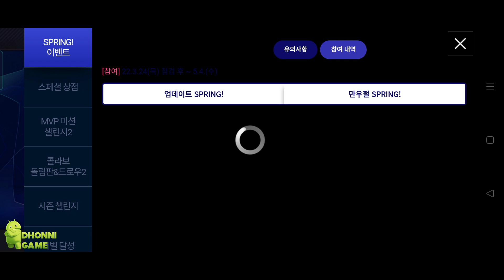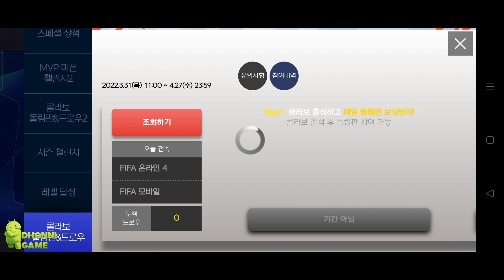FIFA Mobile 22 Nexon KR Gameplay Part 70 - New Update Get Free ICON Player OVR 100+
April 14th, FIFA Mobile's large-scale SPRING update!
- Together with all your friends with the spectator mode update!
- Practice your own play through the academy!
- More colorful strategies!  Play better!
- PK changed with excitement!
 Check out FIFA Mobile's massive SPRING UPDATE!

Genre: Football, Sports

▶FIFA MOBILE 22 ENGLISH VS FIFA MOBILE 22 JAPAN VS FIFA MOBILE 22 KOREA VS FIFA MOBILE 22 CHINA:

▶FIFA Mobile 22 Nexon JP New Update UEFA Champions League Challenge With UCL Theme Android Gameplay: